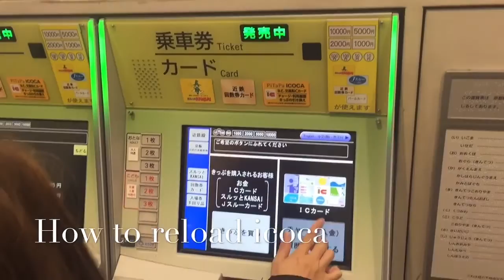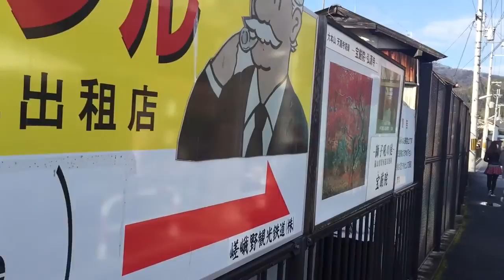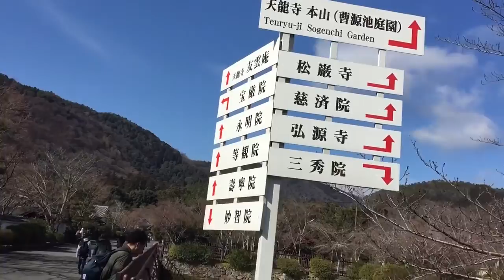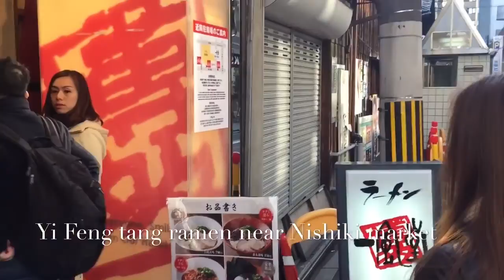Japan 8Days 7Night Kyoto Nagoya Kobe USJ Nara Osaka PART 2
- Welcome to Jaysten Jye Channel -
Japan 8days 7Night trip

DAY 1(Kansai Airport- Kyoto)

Day 2(Kyoto - Nagoya - Kyoto)

DAY 3(Kyoto Sightseeing)

day 4 (Kyoto - Nara - Osaka)

Day 5 (Universe

Day 6 (Osaka - Kobe - Osaka)

Day 7 (Osaka)

Day 8 (Osaka-Malaysia)
- Depart at Kansai Airport at 11am
- Arrive KLIA2 at 5pm